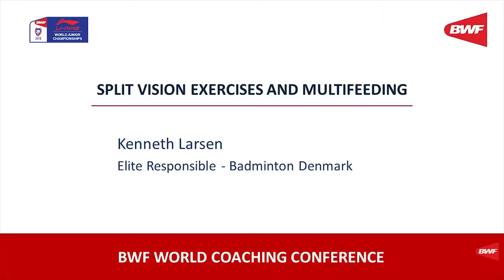Kenneth Larsen | Split Vision Exercises and Multi-Feeding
Kenneth Larsen is a former Danish National Coach, and professor of sport science at Aalborg University.